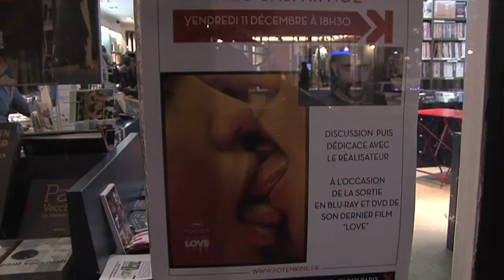Rencontre avec Gaspar Noé // "Love" (11/12/2015)